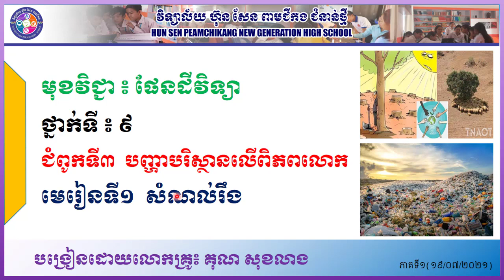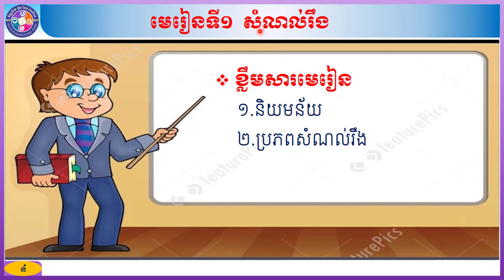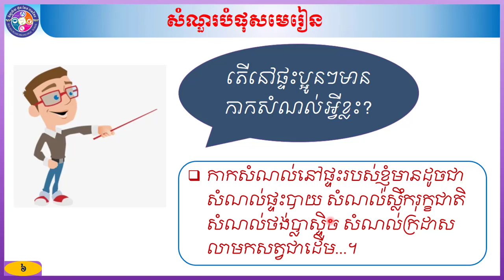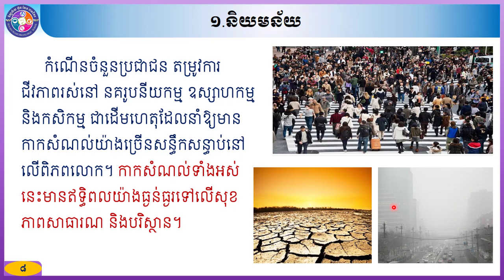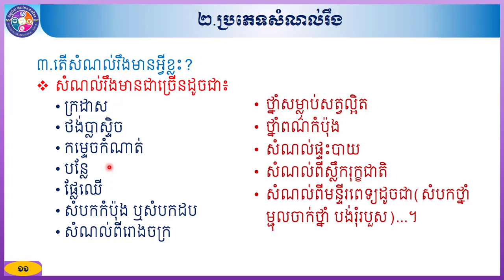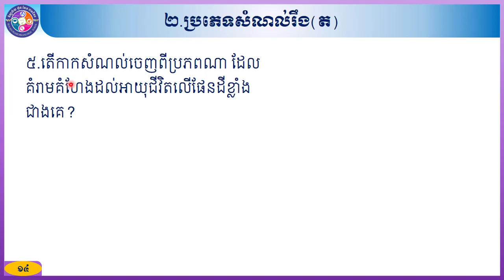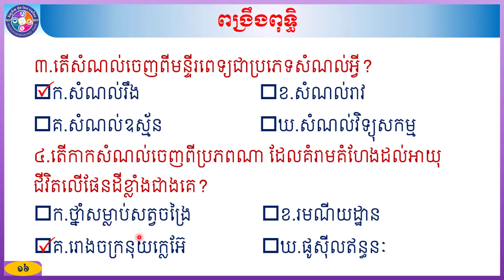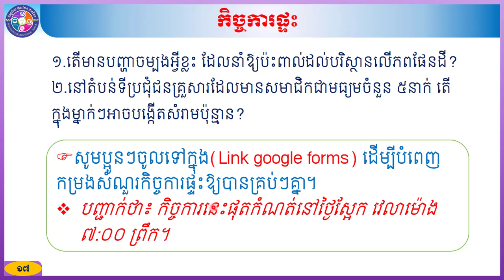ផែនដីវិទ្យា ថ្នាក់ទី9 ជំពូកទី3 បញ្ហាបរិស្ថានលេីពិភពលោក មេរៀនទី1 សំណល់រឹង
បង្រៀនដោយលោកគ្រូ គុណ សុខលាង ។ លោកអ្នកតាមដានយើងខ្ញុំតាមរយៈ